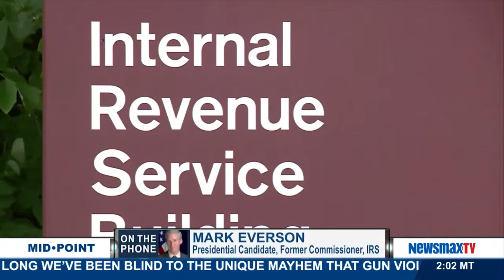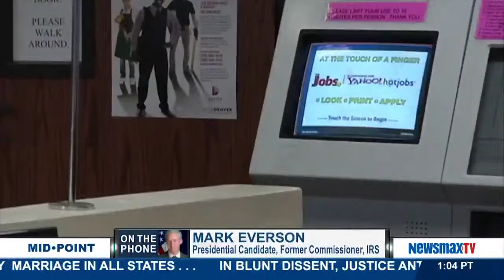MidPoint | Mark Everson discusses the Flat Tax proposal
Presidential candidate and former IRS commissioner, joins MidPoint to discuss the Flat Tax proposal and the differences between Flat and Progressive tax. What’s better for whom?

Steve Beaman - Chairman, Society to Advance Financial Education, reacts.